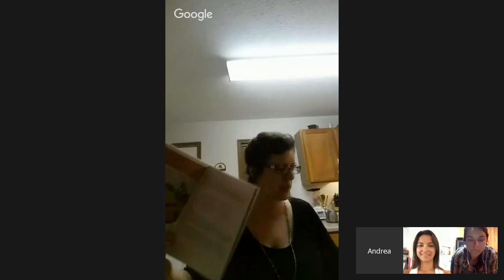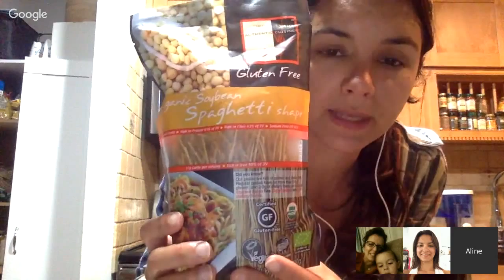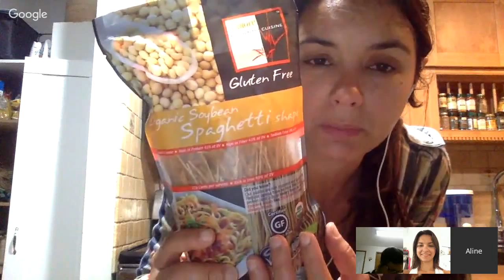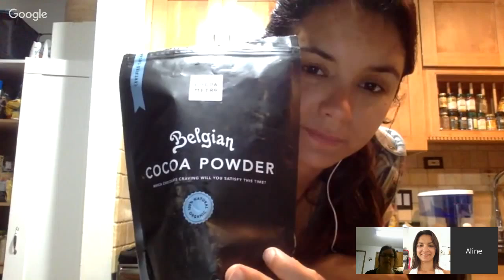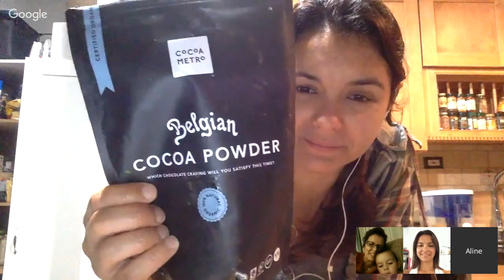Online Cooking Class - Spaghetti Squash and Golden Beet Salald